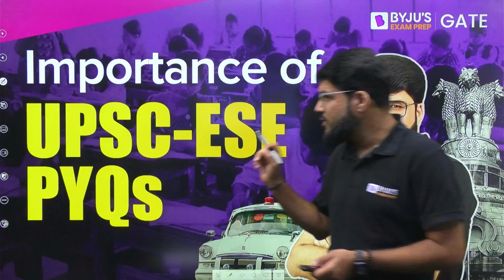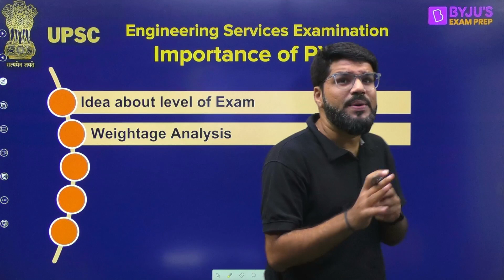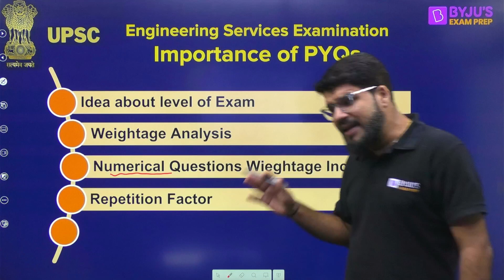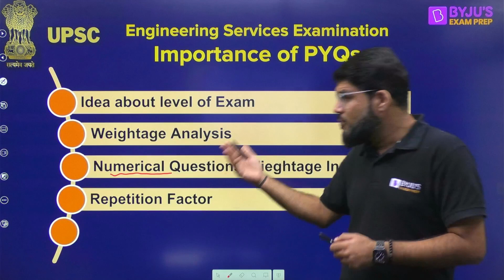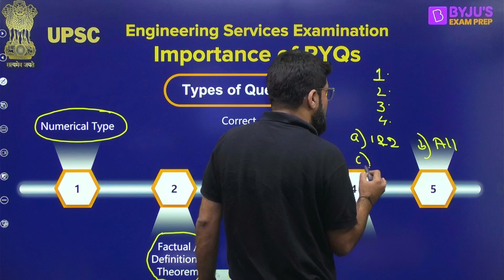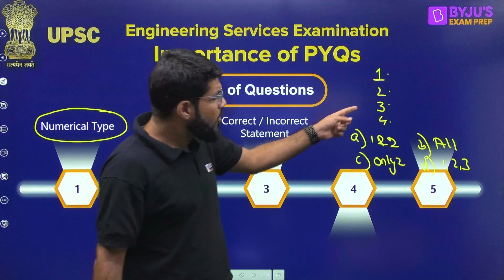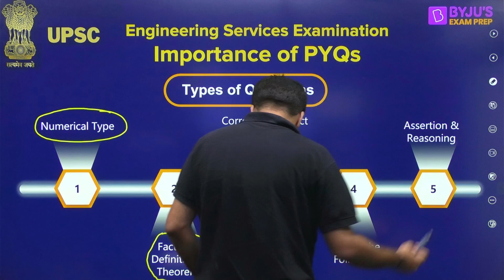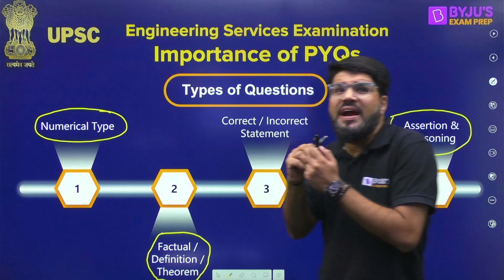Importance of UPSC ESE PYQs | ESE Previous Year Questions (2017-2023) | BYJU'S ESE